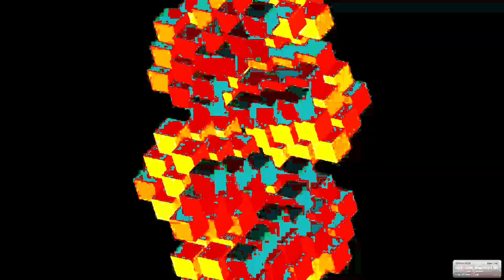[EPILEPSY WARNING] Movie 24 01 27 11h55m22s